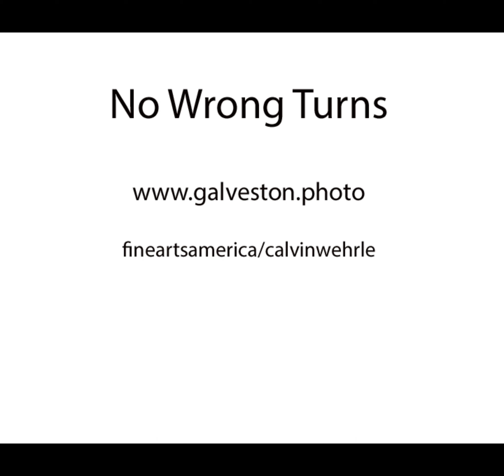Will the SN26 be the first orbital rocket?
Will they use SN26 because it is the newest and lightest?